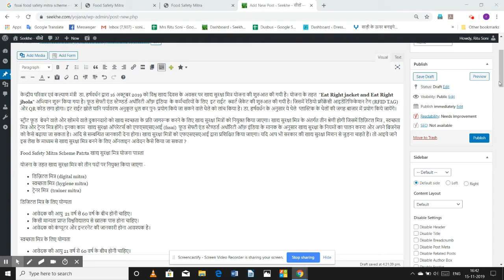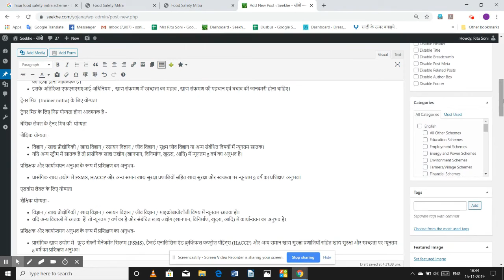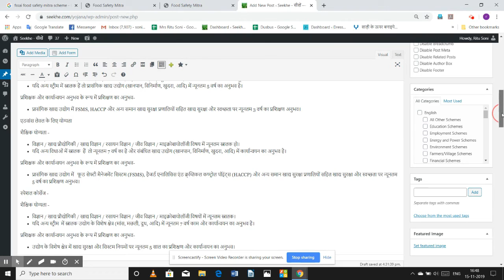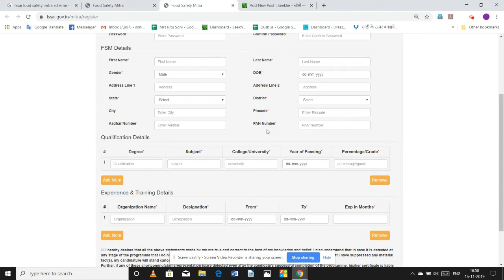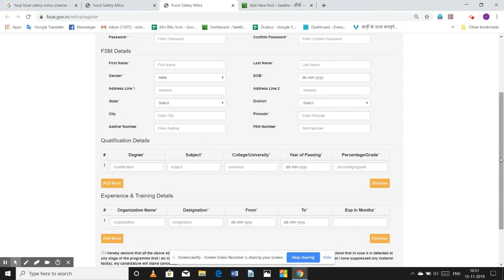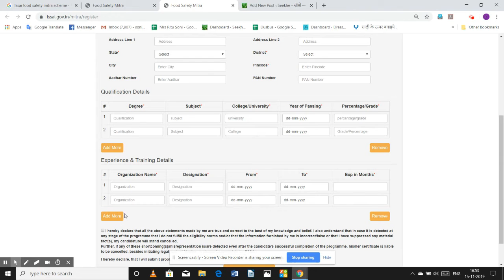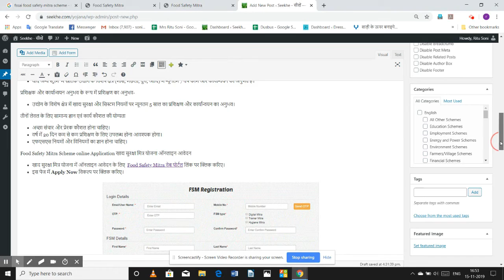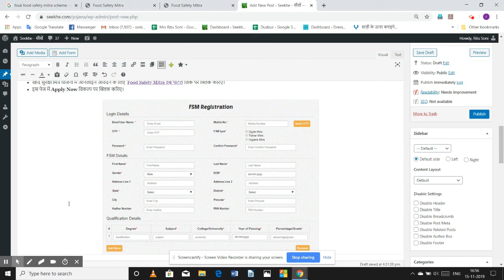Food Safety Mitra Scheme Application खाद्य सुरक्षा मित्र योजना आवेदन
केन्द्रीय परिवार एवं कल्याण मंत्री  डा. हर्षवर्धन द्वारा 16 अक्टूबर 2019 को विश्व खाद्य दिवस के अवसर पर खाद्य सुरक्षा मित्र योजना की शुरुआत की गयी है। योजना के तहत  "Eat Right jacket and Eat Right jhola" अभियान शुरू किया गया है। फ़ूड सेफ्टी एंड स्टैण्डर्ड अथॉरिटी ऑफ़ इंडिया  के कर्मचारियों के लिए  इट राईट  स्मार्ट जैकेट की शुरुआत की गयी है। जिसमें रेडियो फ्रीक्वेंसी आइडेंटिफिकेशन टैग (RFID TAG) और QR कोड लगा होगा। इट राईट झोले यानि पर्यावरण अनुकूल धुल कर पुनः प्रयोग किये जा सकने वाले थैले को लांच किया है। डा. हर्षवर्धन के अनुसार ये थैले  प्लास्टिक के थैलों की जगह बाजार में प्रयोग किये जायेंगे।

स्ट्रीट फ़ूड  बेचने वाले और खोमचे वाले दुकानदारो को खाद्य स्वच्छता के प्रति जागरूक करने के लिए खाद्य सुरक्षा मित्रों को नियुक्त किया जाएगा। खाद्य सुरक्षा मित्र के अंतर्गत तीन श्रेणी होगी जिसमें डिज़िटल मित्र , स्वच्छता मित्र और ट्रेनर मित्र होंगे। इनका काम  खाद्य सुरक्षा ऑपरेटर्स को एफएसएसएआई (fssai)  फ़ूड सेफ्टी एंड स्टैण्डर्ड अथॉरिटी ऑफ़ इंडिया के मानक के अनुसार खाद्य सुरक्षा के नियमों का पालन करना और अपने बिजनेस को कैसे बढ़ाया जा सकता है। आदि से सम्बन्धित जानकारी देना होगा। खाद्य सुरक्षा मित्रों को एफएसएसएआई द्वारा प्रशिक्षित किया जाएगा।